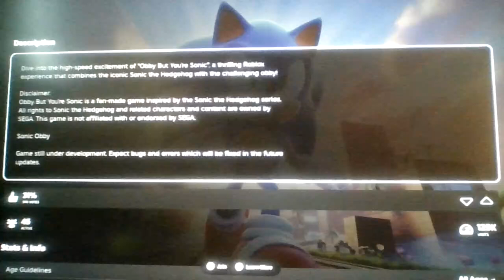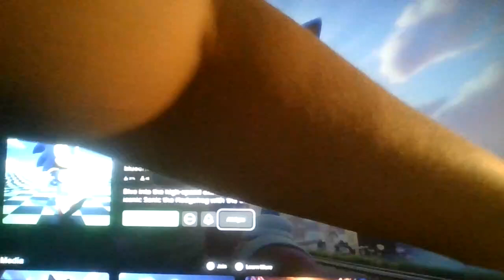Beating a Roblox Obby, but i'm Sonic The Hedgehog!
The problem of being faster than light, is that you can only live in darkness...
(Sometimes, you may be fast, but not fast enough to escape your problems)